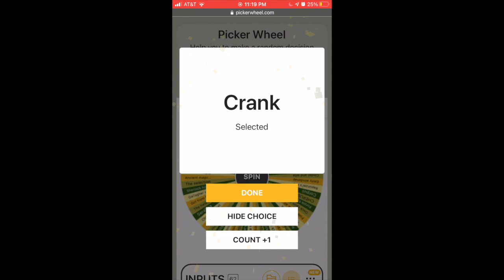All my unfinished series and Squash that Series Reading Challenge tbr but like two weeks late 😅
Good afternooooon!!
Howdy

sooo, I tried to do this readathon but I didn't a good job of posting this on time at all. I wish i had so that other people could have tried as well. Here are their channels for you to check out:

I'm going to say that I didn't succeed at this challenge at all. I really did try, but I just didn't get to any of the books that I wanted to. Temptation of others arose and I blame it on my moody reader. Either way, I think this is a caller for me to finish the too-many-series-that-i-have-started tbr...

Here are the series I want to finish:
Purple Hyacinth
The Hate U Give
Crank
Once Upon a Con
Folk of the Air
Truly Devious
Ready Player One
Strange the Dreamer
Caraval
Check, Please!
New Kid
Time Quintet
Heartstopper
Arch of a Scythe
Ms. Marvel
Warcross
Jurassic Park
Chronicles of Prydain
Loop
Hunger Games
Enchanted Forest Chronicles
Charlie Bucket
Serafina
Girl from the Other Side
Gallagher Girls
Sherlock Holmes
The Selection
Ancient Magus' Bride
Loveboat, Taipei
Akata Witch
Maximum Ride
Legacy of Orisha
Book of Ember
Fairy Tale
Handmaid's Tale
Olympians
Fairytale Retellings
Dork Diaries
Anne of Green Gables
Guardians of Ga'Hoole
Shadow Children
Dark Life
Teen Titans
Serpent and Dove
Amulet
Dimple and Rishi
Red Queen
Cursebreakers
Percy Jackson
Throne of Glass
La Corda d"oro
Leven Thumps
Persepolis
Darkest Minds
To All the Boys I've Loved Before
Ender's Saga
Sister Grimm
Hamilton High???
Cinder and Ella
Emily Windsnap
Rapunzel's Revenge
Corpus
CHERUB
and that Disney one I mentioned

um yeah.
I like reading too much for me to write all that out